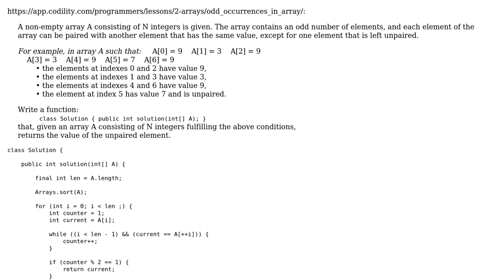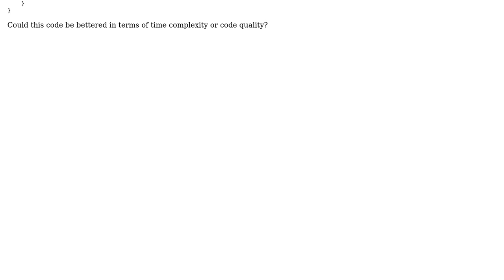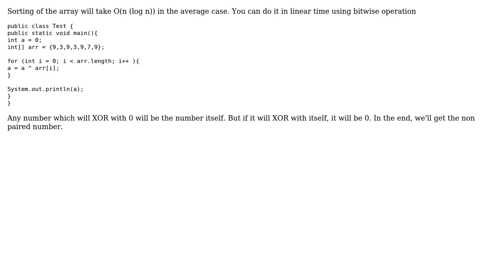Code Review: Finding unpaired number in an odd length Array of integers (2 Solutions!!)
Code Review: Finding unpaired number in an odd length Array of integers

With thanks & praise to God, and with thanks to the many people who have made this project possible! | Content (except music & images) licensed under CC BY-SA | Music | Images & others | With thanks to user Vikas user Hlib Babii user Anirudh and the Stack Exchange Network Trademarks are property of their respective owners. You are responsible for your own actions.